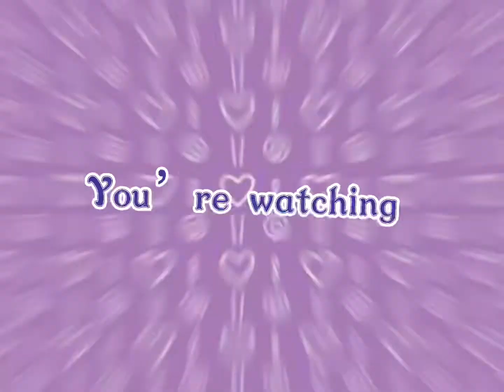When My Best Friend Doesn't Answer Me And I'm Having A Bad Day...(Based On MANY True Stories)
Yes WOMAN
This is what happens
Now ANSWER ME BEFORE I DDDDDDIIIIIIIEEEEEEEEEE